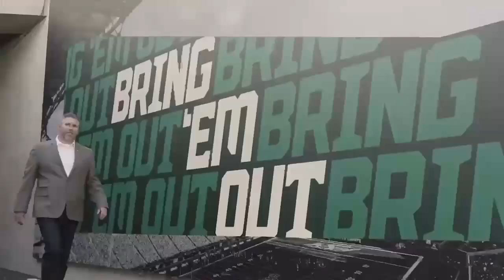The all new SportsCage Show from Mosaic Stadium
The launch of the new SportsCage lineup and the announcement of Dave Thomas as the new play-by-play voice of the Riders.  The all-new SportsCage YouTube channel @Sportscagedotcom